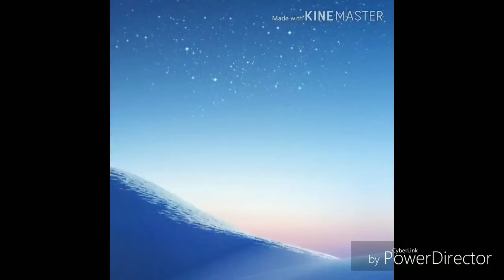dizzystarfanartcontest ❤❤💕❤💕❤💕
Fanart for dizzystar
love ur vids
hope Suzuki feels better soon
I send my love
kay bye bye